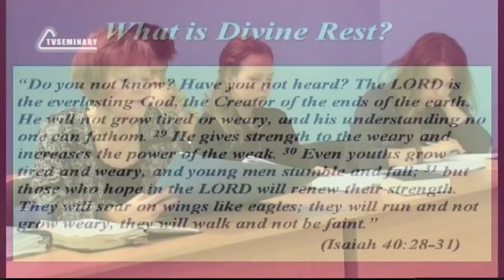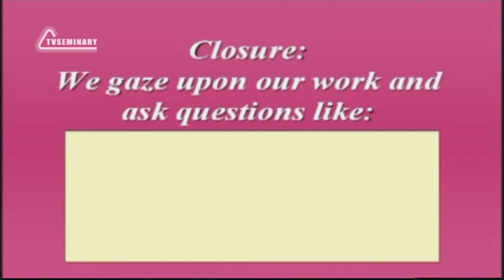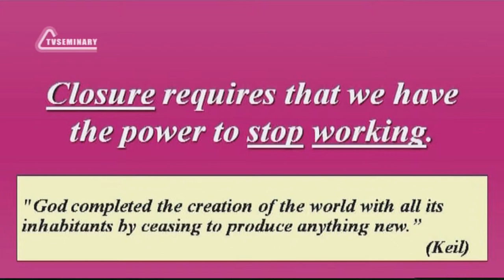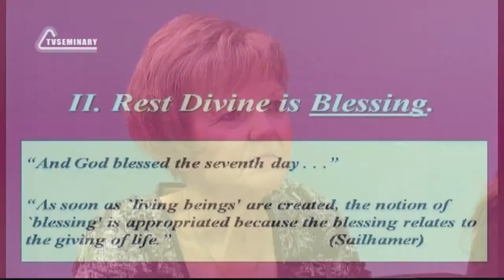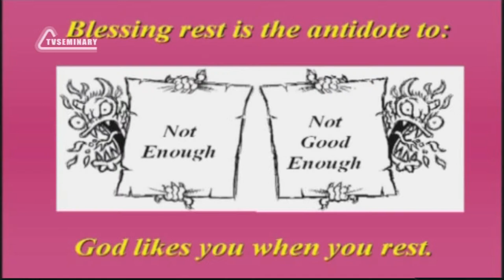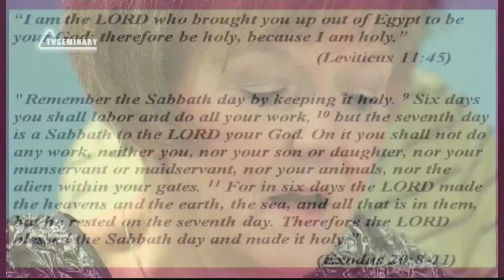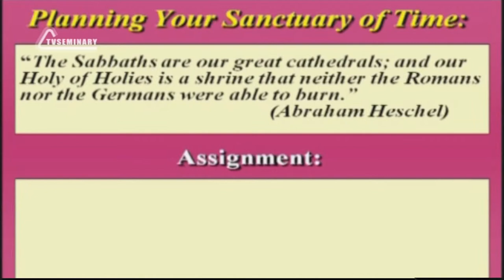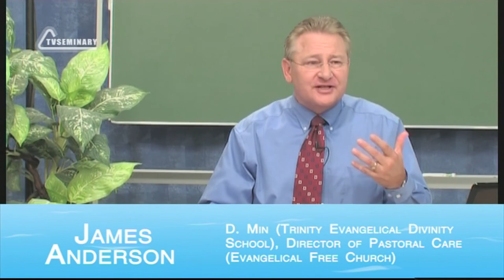SM020 Eng 4 Rest, the Pleasure of His Image What is Divine Rest